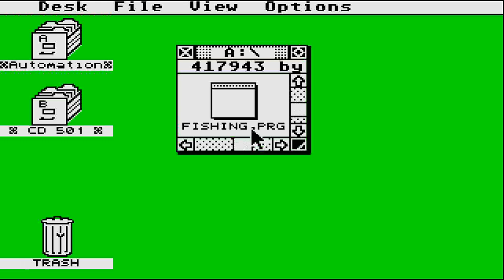STE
1) "GAME DEVELOPER" (GAME INTRO)
2) "GAME PUBLISHER" (GAME INTRO)
3) "MENU" DEVELOPER" (FOR ATARI ST GAMES - WHEN THE MENU STARTS)
4) TEAM WHO "CRACKS" GAME (INSIDE DECOMPACTER FROM ATARI ST OR IN THE AMIGA CRACKTRO)
5) VERSION OF UTILITY "CRACK TEAM" USES (AFTER GAME SELECTION IN MENU IN ATARI ST)
6) PROGRAMMER(S) WHO PROGRAMMED GAME (GAME START SCREEN, AND SOMETIMES EVEN IN "HIGH SCORE TABLE".

1) THE GAME EXISTS IN ONLY ONE VIDEO UPLOAD BUT THE UPLOADER "TALKS CONTINOUSLY",THEN THIS IS USELESS FOR ME AND I UPLOAD THE SAME GAME WITHOUT SPEECH
2) IF ANOTHER GAME UPLOAD (ONE ONLY VIDEO) IS FROM EXTERNAL "BAD" CAMERA WITH BAD SOUND,THEN I UPLOAD IT,AGAIN BECAUSE THE OTHER VIDEO IS USELESS...ETC ETC.WELL,FOR ME THESE GAMES ARE NOT "EXISTS" ON YOUTUBE
3) ALSO IF THE GAME HAS "FAKE" MUSIC SUCH AS FOR HYPOTHETICAL EXAMPLE OF "PACMAN" WHICH IN THE VIDEO YOU HERE INSTEAD GAME AND SAPLES "SAMANTHA FOX",THEN THE GAME IS USELESS,AGAIN,FOR ME.

INTERESTING